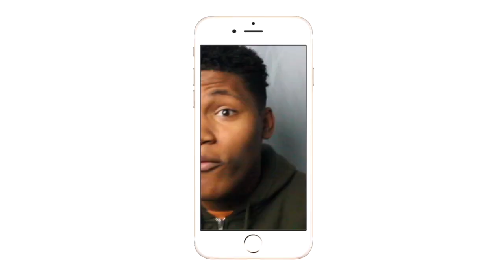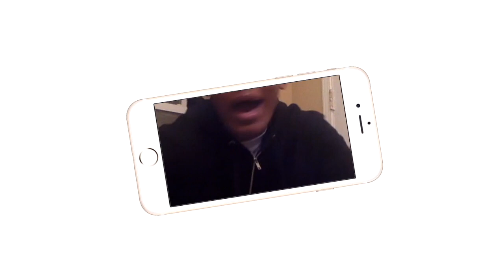JADEN SMITH IS A PROPHET!| Jaden Smith - I Am Not An ICON? ELECTRIC| REACTION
Jaden smith is speaking to the youth!!
Intro/Outro: Jaden Smith Fallen
Camera: Cannon 60D
Editing Software: Imovie & Premiere Pro